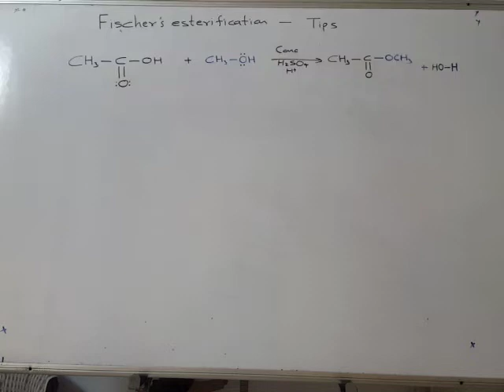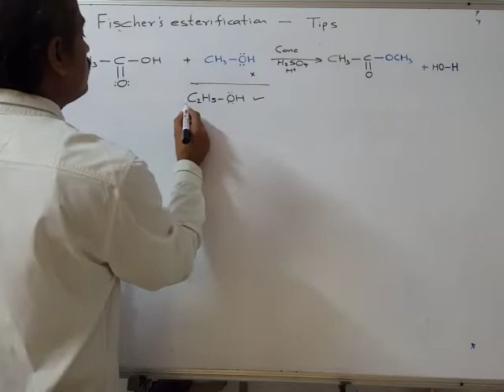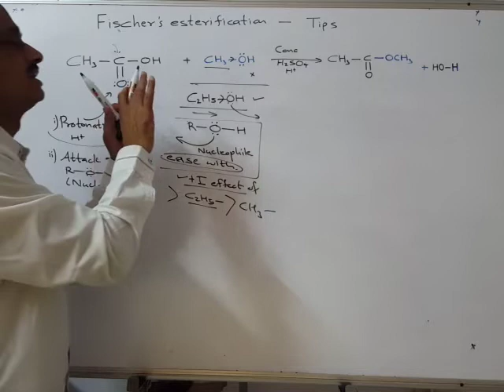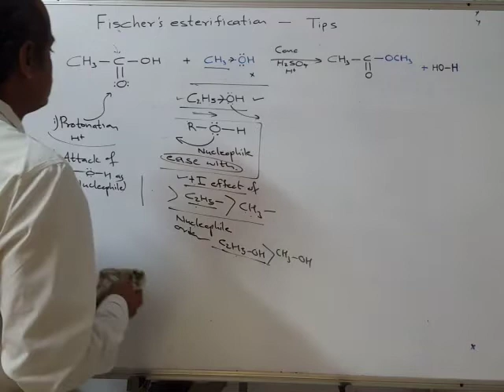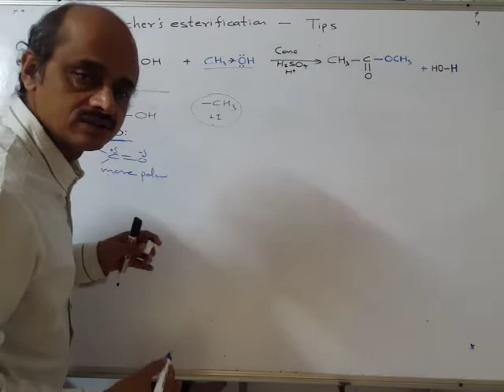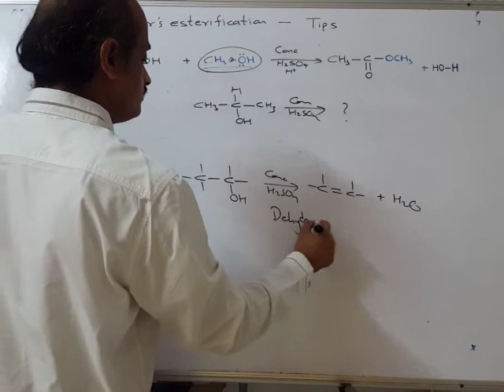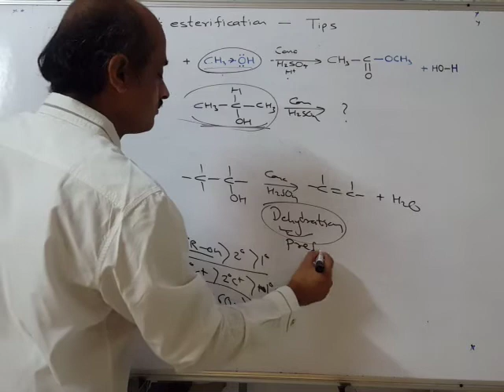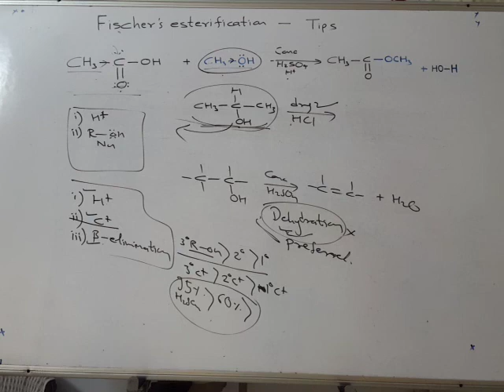060e) 20b) Fischer's Esterification & Order of reactivity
Fischer's Esterification and Order of reactivity.
Order of reactivity of Carboxylic acids/ Alcohols..
Esterification v/s Dehydration